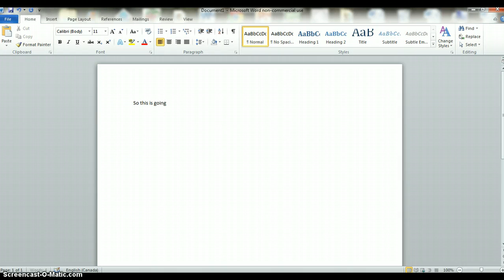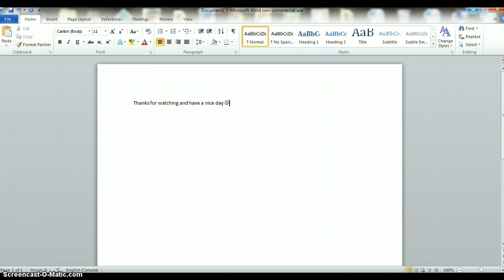Minecraft update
please make me a skin in minecraft